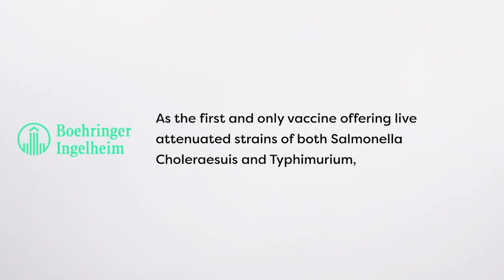Integrated Pest Management for Swine Barns Dr. Chris Rademacher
In this episode of The Swine Health Blackbelt Podcast, Dr. Chris Rademacher from Iowa State University discusses integrated pest management and its impact on swine health. He explains how insect infestations can quickly damage carcass value, the role of surveillance and entomology, and how producers can prevent costly outbreaks. Learn practical steps for environmental management, chemical control, and proactive strategies. Listen now on all major platforms!

"Insect carcass infestations can cause up to 7 or $15 per carcass of damage when it's really bad."

Meet the guest: Dr. Chris Rademacher serves as a Clinical Professor, ISU Swine Extension Veterinarian, and Associate Director of the Iowa Pork Industry Center. With decades of experience in swine health and production, he focuses on practical solutions for disease prevention and management.

What you will learn:
(00:00) Highlight
(00:26) Introduction
(01:46) Insect management
(03:26) Carcass damage
(05:46) Pest surveillance
(07:46) Environmental control
(09:33) Chemical strategies
(14:56) Closing thoughts